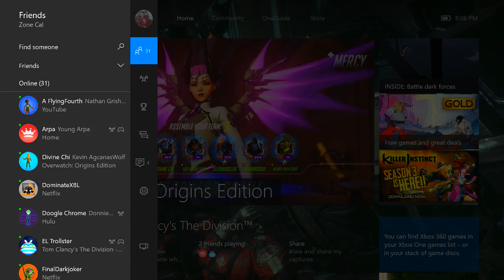Ranked Overwatch Sudden Death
Can this reach 10 likes please? Thanks guys!

Sorry about there being no audio something happened to the audio